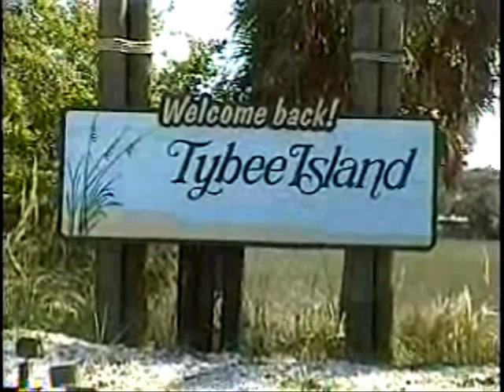Tybee Island - Gary Lee Tolley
Lets head on down to Tybee Island,  What do you say?  Tybee Island is calling me!   Want to be where the air is fresh and free!